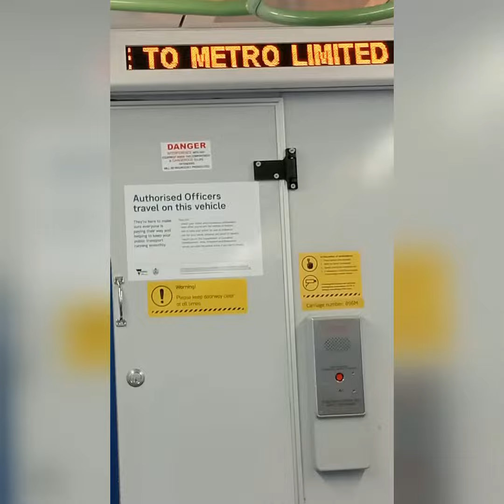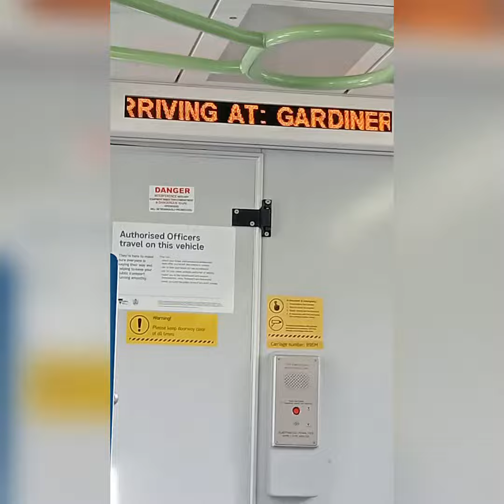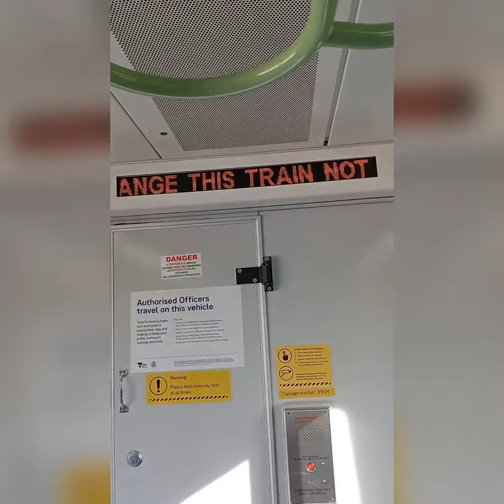syndal Ltd express service annoucements xtrapolis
today we are doing a Syndal LTD express announcement this service only runs  once a day and weekdays only.